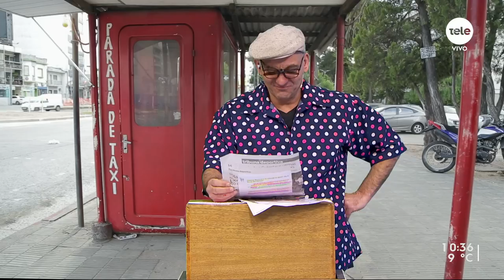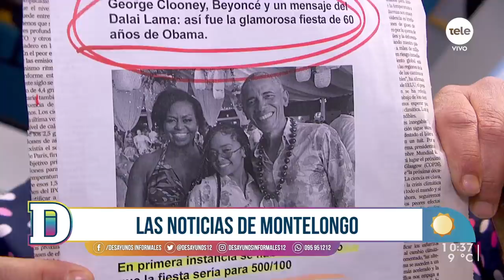Noticias de Montelongo 11/08/2021